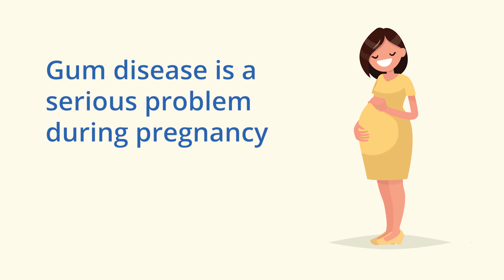Healthy Smiles Begin In The Womb: The Power Of Maternal Oral Health | Dr Steven Lin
Discover the profound impact of maternal oral health on the future dental well-being of children in my latest video. Learn how a mother's dental health, influenced by her gut microbiome, sets the stage for her child's oral development.

Uncover why bleeding gums during pregnancy might signal more than hormonal changes and how nutrition can fortify maternal and child dental health.

Explore the science behind this crucial connection and gain insights into preventive care for expecting mothers.

In my book, The Dental Diet, I'll explore this lesson with you and give you the 40-day food plan to have a brilliant smile and life-changing natural health.

This video is about Healthy Smiles Begin In The Womb: The Power Of Maternal Oral Health. But It also covers the following topics:

Maternal Health And Baby Teeth
Dental Health And Breastfeeding
Oral Microbiome Transfer

Video Title: Healthy Smiles Begin In The Womb: The Power Of Maternal Oral Health | Dr Steven Lin

✅  About Dr Steven Lin.

Dr. Steven Lin is a dentist, TEDx speaker, and author of The Dental Diet. As a passionate preventative health advocate, Dr. Lin has dedicated his career to solving some of the biggest problems facing our modern oral health.

Why do crooked teeth occur?
Why do wisdom teeth impactions occur?
Is tooth brushing and flossing the ONLY way to prevent disease?

His work aims to use preventative food programs to help people avoid painful and expensive dental treatment. The core message of Dr. Lin's work is that orthodontic braces CAN be prevented. Parents must be empowered to feed their children the right foods to help them naturally grow and develop straight, stunning teeth!

Don't miss out on this opportunity to improve your oral health.